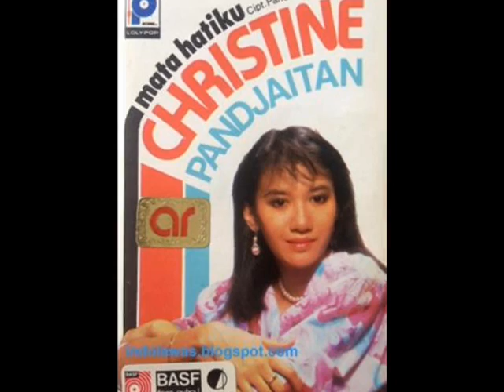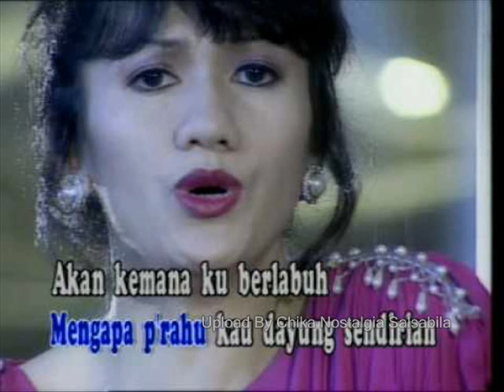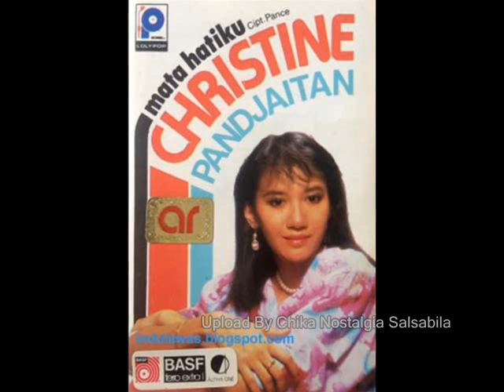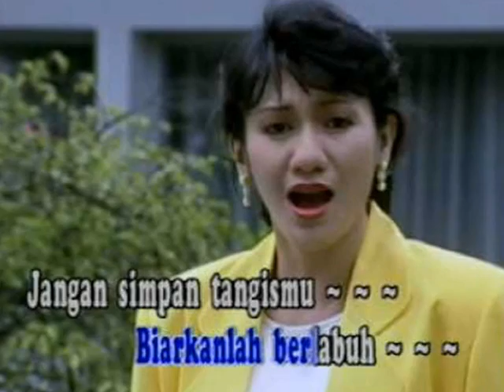Christine Panjaitan Angan Simpan Tangismu